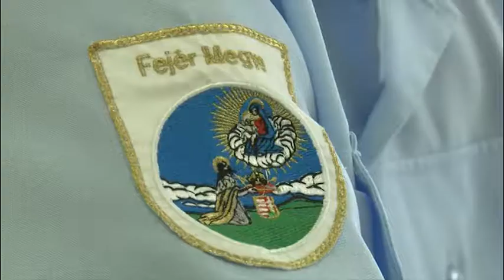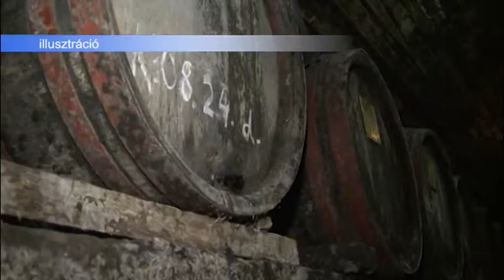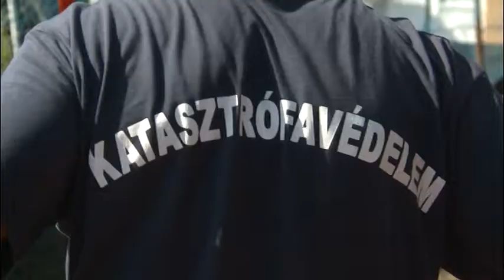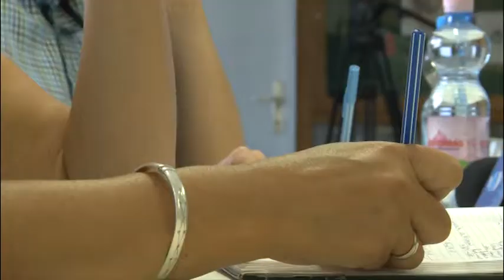170831 Esti Mérleg